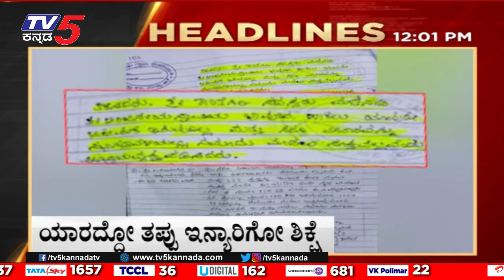12PM Headlines | Tv5 Kannada Live News Update | Latest News | Breaking News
12PM Headlines | Tv5 Kannada Live News Update | Latest News | Breaking News